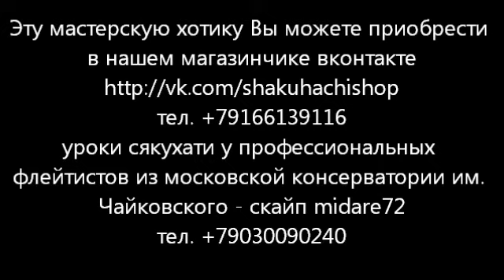Ямагоэ 山越 перевал через горы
Японская классическая музыка, один из жанров - хонкёку (духовная практика суйдзэн дующий дзэн). Пьеса хонкёку Ямагоэ 山越  (перевал через горы)  версия Ватадзуми Досо Роси (течение Ватадзуми До - путь Ватадзуми)
Пьеса исполняется на мастерской сякухати класса хотику 2.6 , флейта продается , подробности